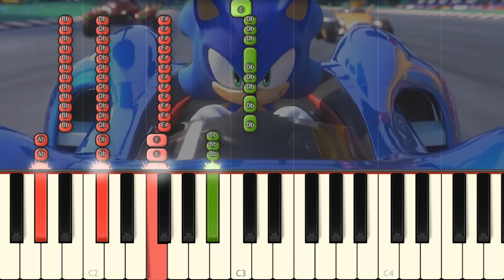Believer - SONIC Racing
This is the song Believer played during Grand Music Sonic Animation played on piano!